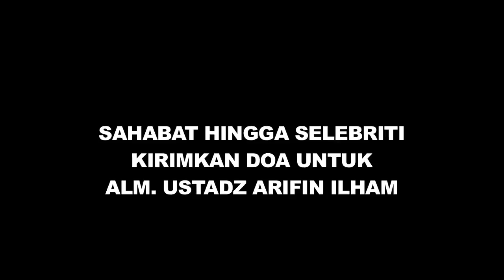Ustadz Arifin Ilham Tiada, Ungkap Duka Mengalir dari Sahabat - Cumicam 23 Mei 2019